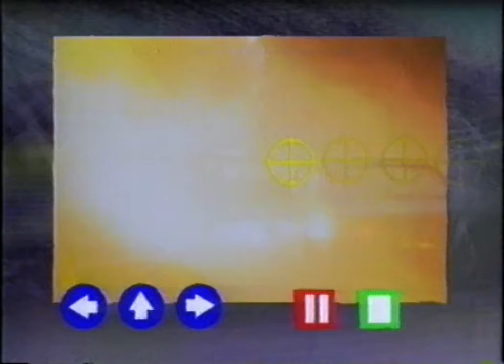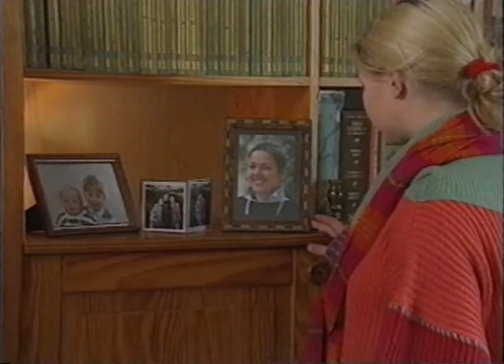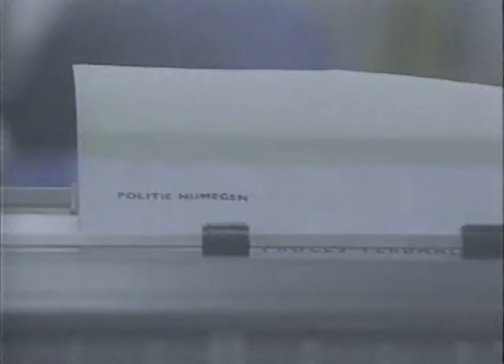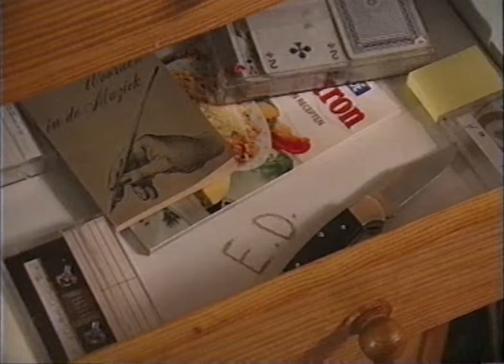12 Steden, 13 Ongelukken - Nijmegen ''Bloed, zweet en tranen'' S03E08 (1992)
Uitzending van 21 november 1992
Regie: Bouke Kappers
Geschreven door: Otto Holzhaus

Deze keer een bedrijfsongeval in het slachthuis door
onoplettendheid ten gevolge van privéproblemen.

Met: Adriaan Adriaanse, Howard van Dodemont, Isolde Hallensleben, Ramon Ramnat, Freek van Muiswinkel en Arthur Hallensleben.